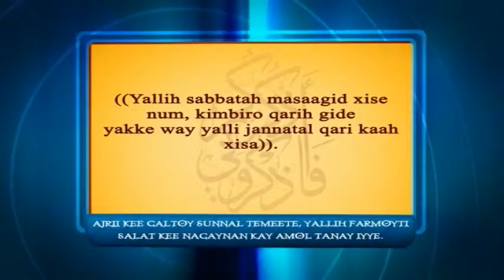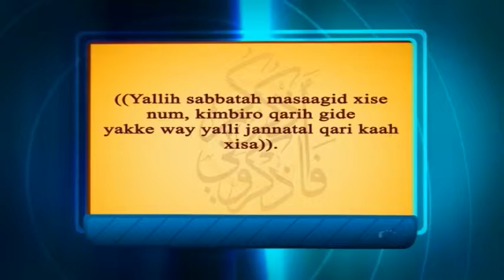Yallih sabbatah masgiid xisaanama -36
yallih farmoyti -yallak nagaynaa kee salaamatta kaal tanay- kaxxa galto (ajri)  neh edde warse maxcoocaa kee abtootat yabtah tan calakaatak soddom kee lacey hattoh darsi kinni tamah.